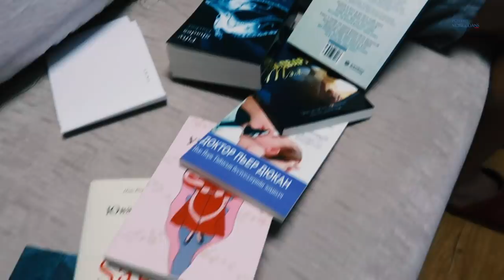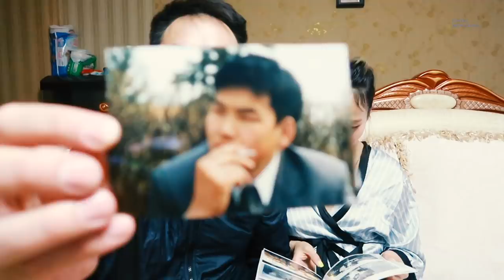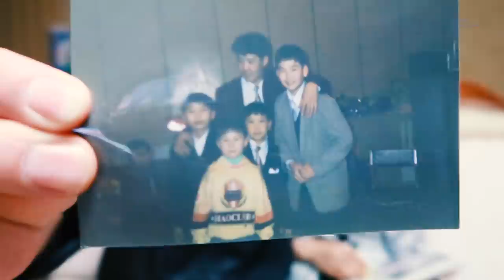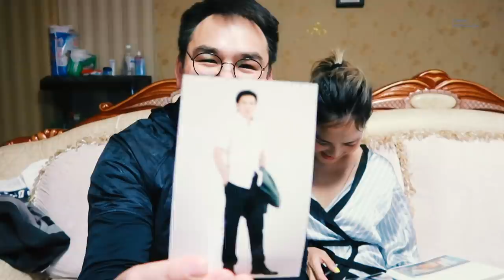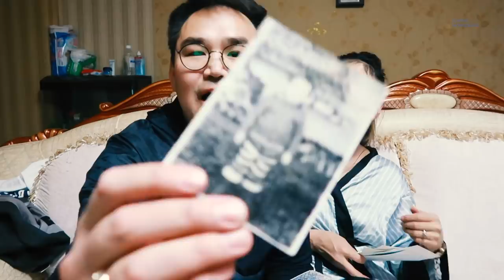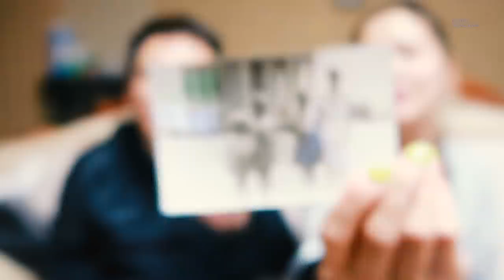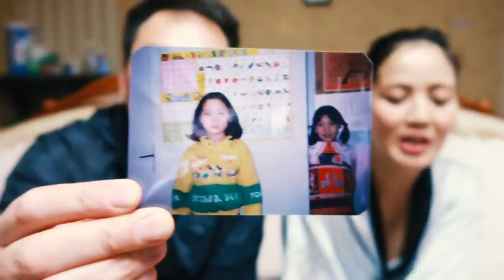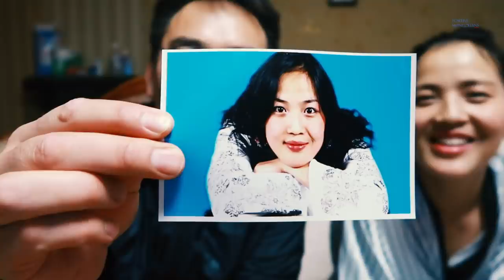This is NOT a Vlog